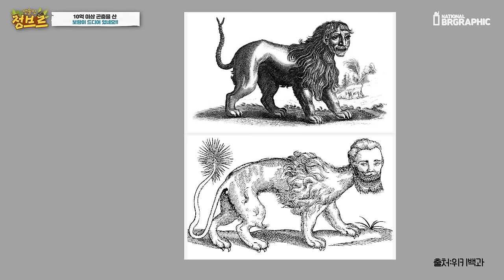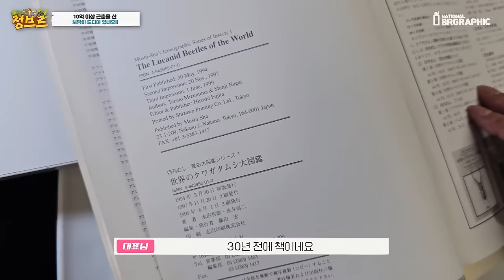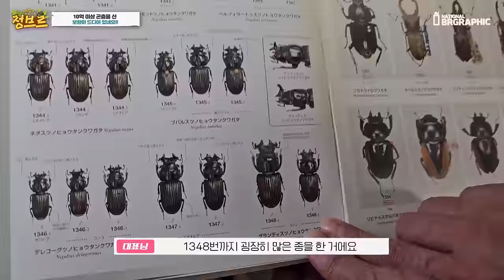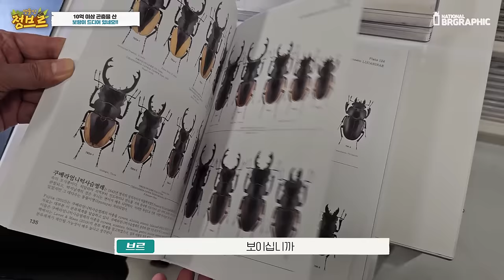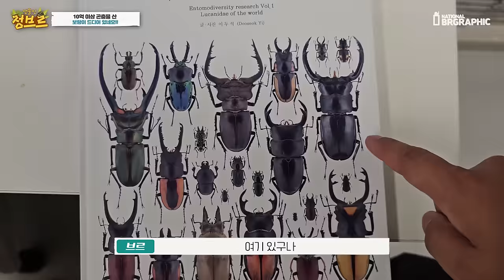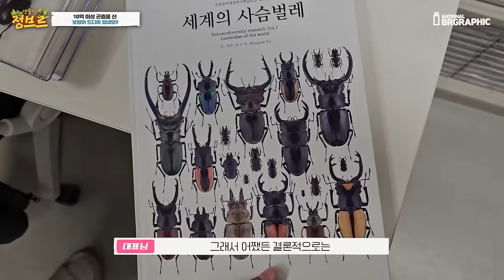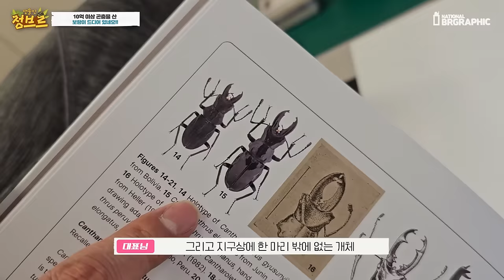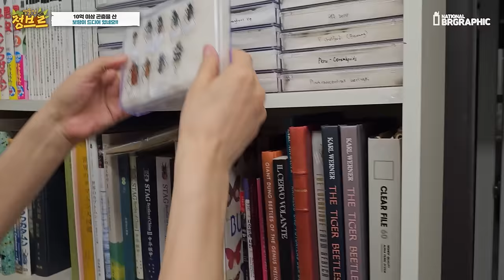40년동안 15억을 곤충에 쓰면 생기는 일...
돈이 있어도 못하는 이런 값진일을 한 평생 모은 곤충으로 개정을 한 이것이 굉장히 대단한 일입니다.. 나라에서 상을 줘야할듯.

약 40년동안 10억이상의 돈을 투자하여 만든 책이고 틀린부분도 많이 수정했다고 합니다.

회사 전체에 곤충들이 가득해요...너무나도 값진 것들이 많기에 신기할 따름이네요!